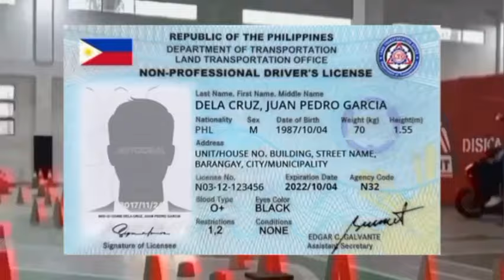MOVE IT NON-PRO TO PRO LICENSE UPGRADE CARAVAN OCTOBER 5, 2024